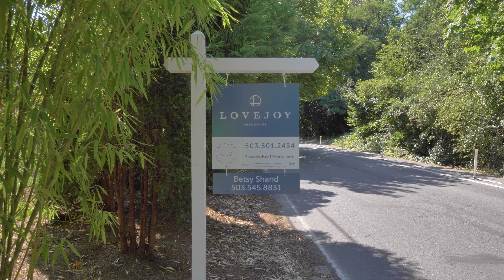4577 SW Maplewood Rd, Portland OR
Check out this charming 3 bedrooms, 2 bathroom Maplewood day-ranch. With a 1/4 acre lot, and a lower level that could function as a separate apartment, this place has it all!
🏡 3 bedroom
🛁 2 bathroom
💸 $725,000